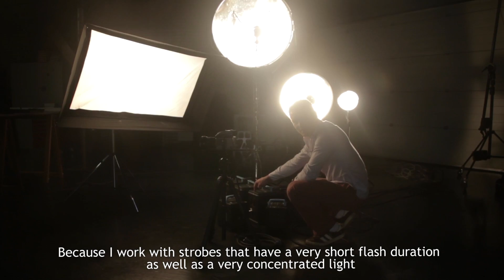Raptor Shoot by Thomas Morel, Master in HighSpeed Photography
"The extraordinary portfolio of images Thomas has created is testament to his skill at mastering the difficult art of timing and it's allowed him to forge a reputation for himself as one of the most original and eye-catching photographers working today."